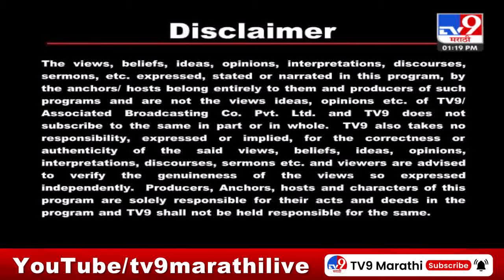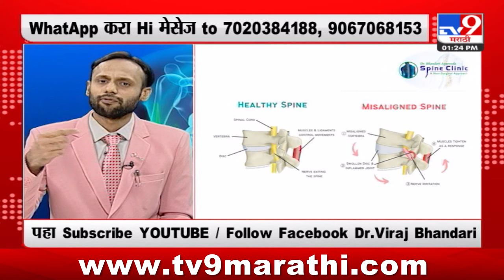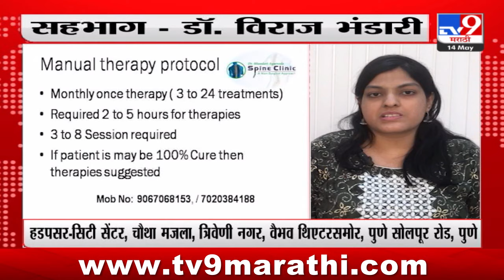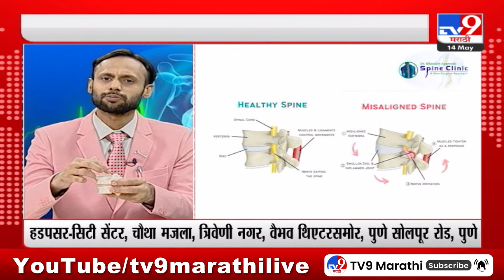Arogyam Dhansampada | मानदुखी, हाताला मुंग्या यावर विनाऑपरेशन आधुनिक उपचार | डॉ. विराज भंडारी